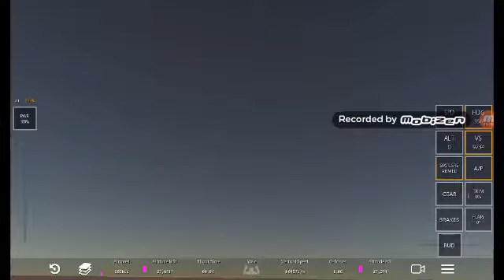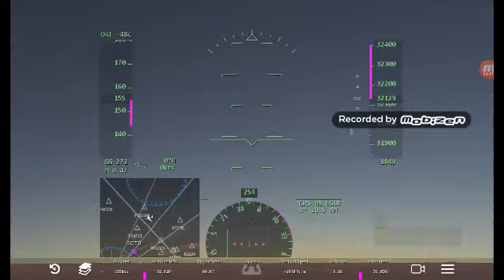Boeing 747- Sofia vs F-14 in infinite flight part 2.